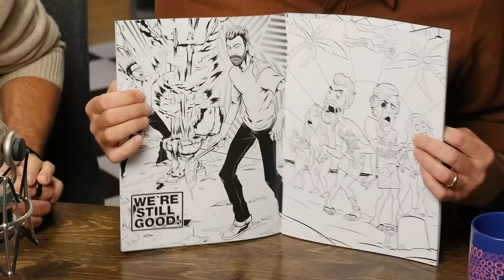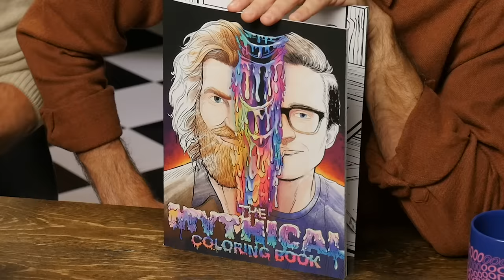Alternate Universe Snacks Taste Test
Dr. Pepper or Dr. Salt? Today, we're reaching back into our alternate universe and getting snacks to satisfy our multiverse munchies. GMM #1847